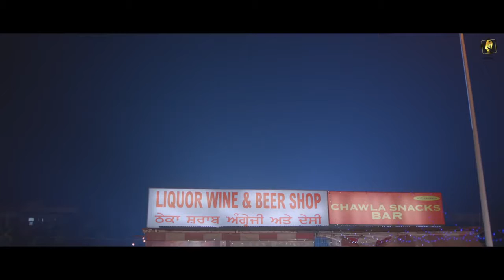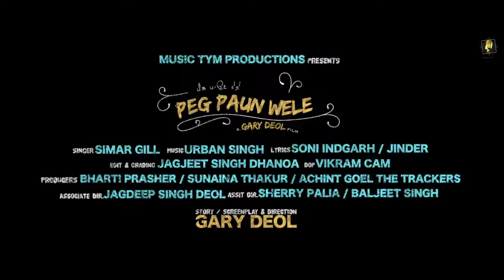Peg Paun Wele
Song :- Peg Paun Wele
Singer :- Simar Gill
Lyrics :- Soni Indgarh / Jinder
Music :- Urban Singh
Producers :- Bharti Prasher , Sunaina Thakur , Achint Goyal ( The Trackers )
Video :- Gary Deol
Label :- Music Tym
Download Peg_Poun_wele Audio